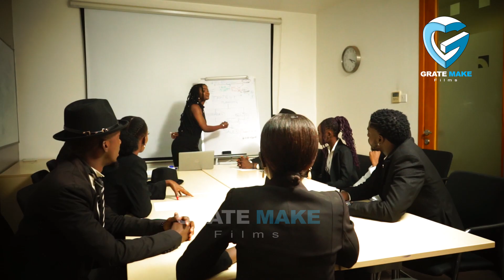Greneda official - madam (Official Music Video) | Behind The Scenes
Embark on a mesmerizing journey behind the scenes of Grenade Official's sensational music video for his latest hit, "Madam," beautifully captured by the incredibly talented team at Grate Make Films. From the intricate choreography to the breathtaking set design, witness firsthand the magic that unfolded during the making of this visual masterpiece.

Working with Grenade Official was truly a once-in-a-lifetime experience, as his unparalleled talent and dedication to his craft shone through every moment on set. Collaborating with such a visionary artist was not only a privilege but also a profound learning opportunity that opened our eyes to new levels of creativity and artistry.

Join us as we delve deep into the creative process, the meticulous attention to detail, and the sheer passion that went into bringing Grenade Official's vision for "Madam" to life. This behind-the-scenes glimpse offers a rare insider's view of the music industry and the dedication required to produce work of this caliber.

Don't miss out on this exclusive look behind the curtain of Grenade Official's "Madam" music video. Get ready to be inspired, amazed, and swept away by the sheer brilliance and artistry of one of the best in the business.

Checkout the making of the music video "MADAM" BY GRENADE OFFICIAL
Directed by DIRECTOR PEST
GRATE MAKE FILMS